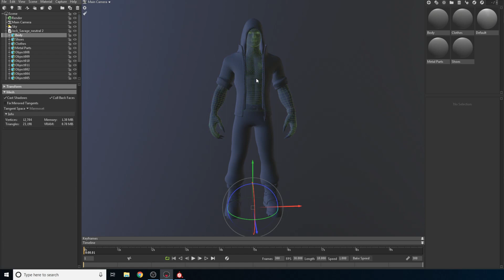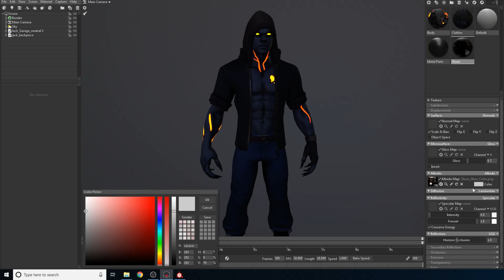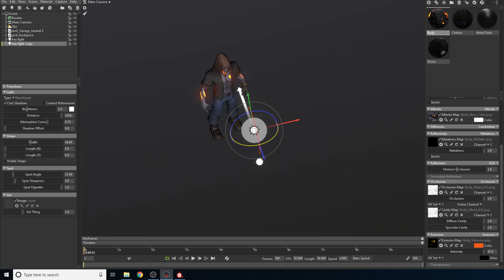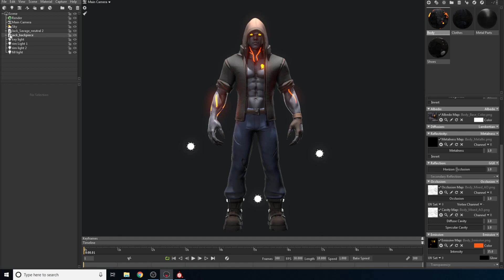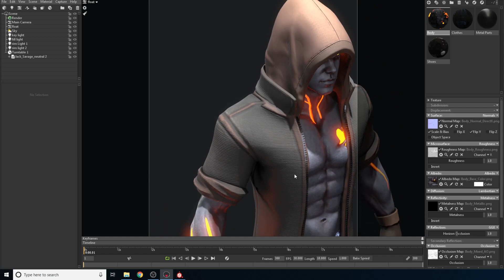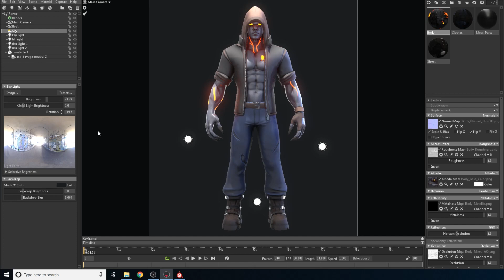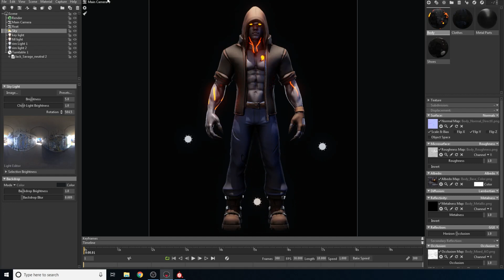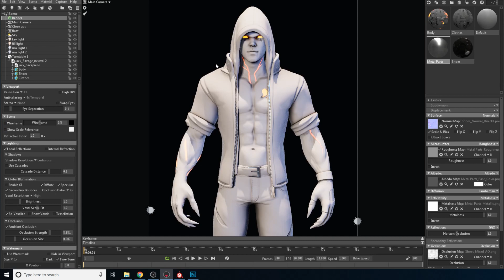Rendering a Stylized Character in Marmoset Toolbag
In this video you'll be joining me while I render Jack's redesign for my portfolio. Is a bit longer than my usual videos but that way you get to see all my process and  you'll pickup something that helps.
As always please leave your questions in the comments below

For a more basic introduction into rendering a character in Marmoset Toolbag, you can watch this video